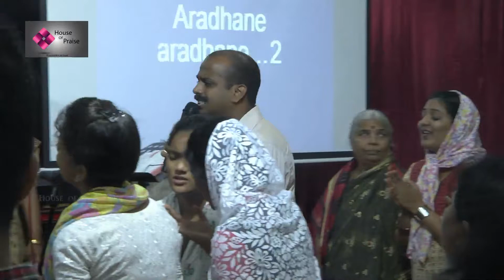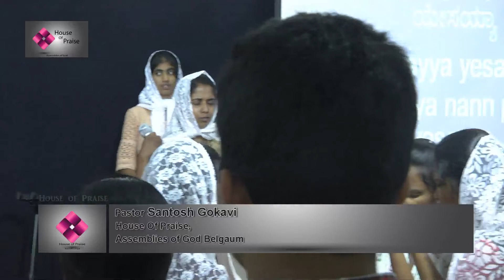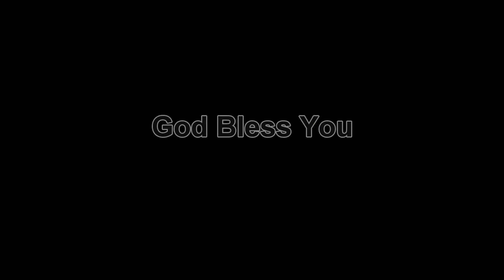"Be Patient" ( to wait upon the Lord ) Message by Pastor Santosh Gokavi